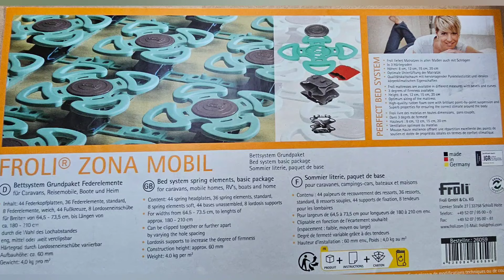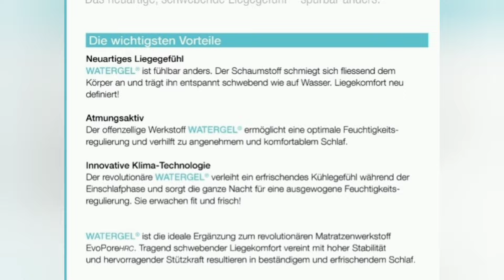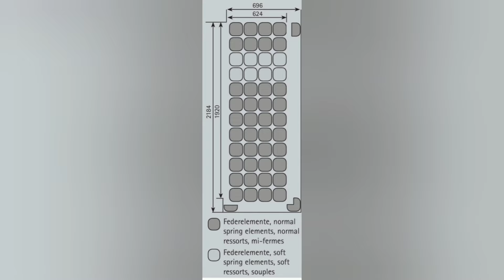Wir bauen Froli unter die Matratzen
Wir setzen das Froli Mobil System in unser Bett ein und freuen uns, dass der Einbau so gut geklappt hat, uns war das Bett zu hart.

Froli GmbH & Co. KG
Liemker Straße 27
33758 Schloß Holte-Stukenbrock

Morelo bietet noch Watergelmatratzen von Foampartner an, die wir bestellen werden.
Upgrade:
Die Matratzen sind super, wir können das nur empfehlen

Musiker: LiQWYD

TRANSPARENZ
PISCLAIMER**

Die Informationen, Hinweise, Tipps und Bewertungen beruhen auf unseren persönlichen Einschätzungen und Erfahrungen. Alle im Video gezeigten oder genannten Produkte wurden von uns persönlich ausgesucht und (zu dem regulären Preis) erworben & bezahlt.

Wir verdienen kein Geld mit unseren Berichten!!

Für die Richtigkeit
übernehmen wir keinerlei Garantie oder Haftung.

Wie freuen wir uns über ein Like, ein Abo auf unserem Kanal und/oder eine
konstruktive Kritik in den
Kommentaren.

LG Bibi&Jörg von Bubu_Ontour